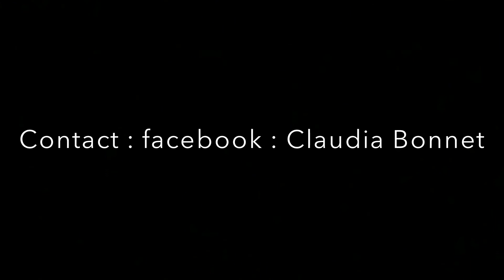Claudiamystik class : jenn morel ponteme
Song jenn morel ponteme
Choreographer : claudiamystik
Dancehall class!

Follow me and share dancehall to di world!